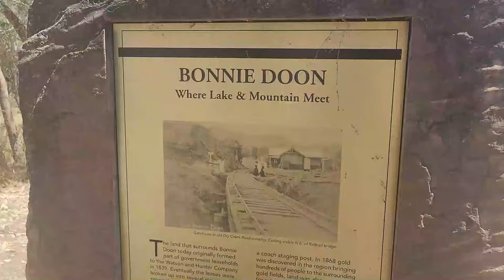EP13 - MOLESWORTH TO THE MORNINGTON PENINSULA - LAPPING OZ IN OUR CARAVAN WITH A DOG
G'day we're Adam, Ciara and Reef! In this video we travel south via Bonnie Doon to Melbourne!

WE STAYED AT:
MOLESWORTH REC RESERVE
STONY POINT CARAVAN PARK

THIS EPISODE:
- We visit one of Australia's iconic movie locations
- We explore the coast of the Mornington Peninsula
- Check out some big things and a lookout

Come explore with us as we continue our journey caravanning with our Kelpie dog around ’n’ about on The Big Lap of Australia!

If you have any further questions feel free to post them in the comments below ⬇️
Want to see how the trip goes around Aus?

OUR SET UP: 2014 Holden RG Colorado Dual Cab + 2018 New Age Manta Ray MR16ES2 Caravan